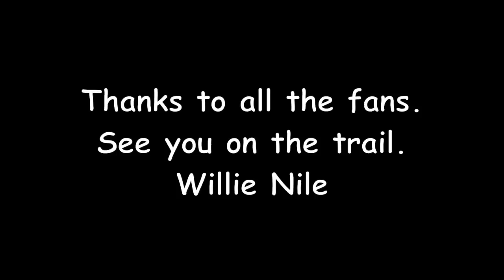Willie Nile - Sweet Jane (Official Video)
"Sweet Jane" off the album 'World War Willie". Video Directed By Gabriel Rousseau.